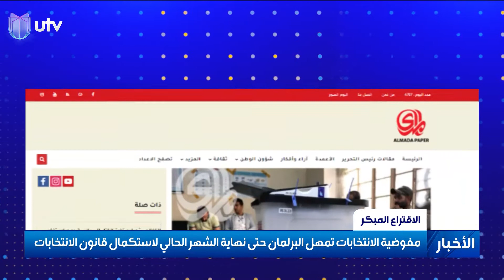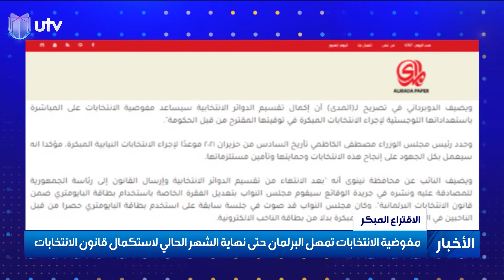مفوضية الانتخابات تمهل البرلمان حتى نهاية الشهر الحالي لاستكمال قانون الانتخابات